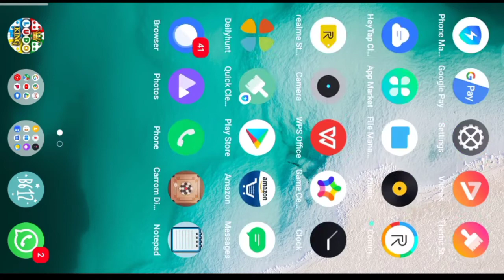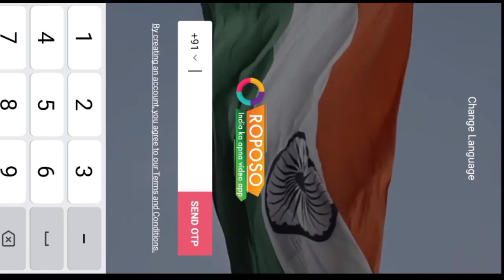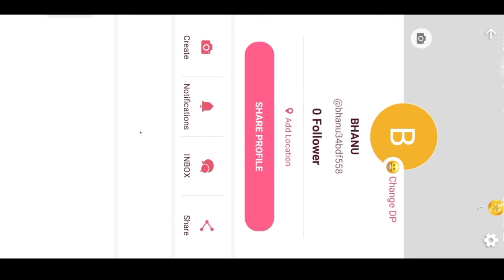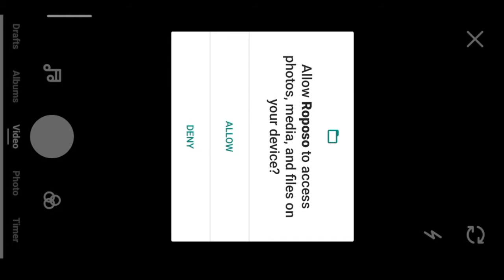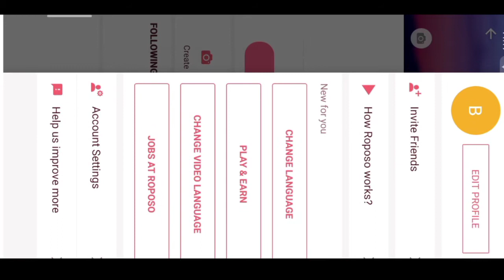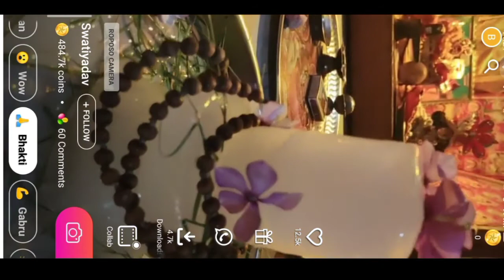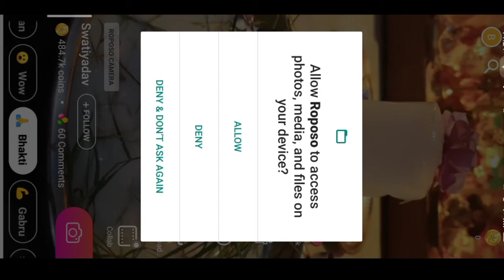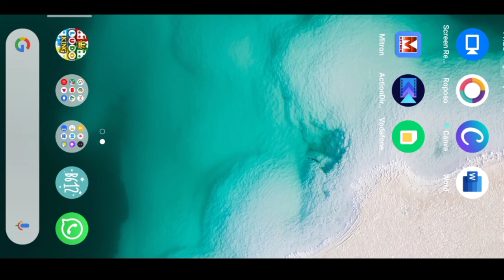Tik Tok Ki Tarah App Roposo, Tik Tok ke jaise app Roposo, Roposo Indian video streaming app.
Hello Frnds yah video Roposo application ke bare me hai Jo ki tik Tok likee aur Helo jaise application ki tarah hi yah . Yah video Indian users ko dhyan me rakh kar bnaya gya hai . Jaise ki aap sabji jante h ki tik Tok likee aur Helo jaise live streaming video apps India me ban kar diye gye hai to yah Roposo application unka ek achha replacement app sabit ho skta h is baat ko dhyan me rakh kar yah video bnaya gya hai . Yah Video un viewer ke liye bhi usefull hai jinhe nhi pta ki ab kounsa application use krna chahiye tik Tok likee Helo ki jagah aur ye video unke liye bhi important hai jinhe nhi pta ki Roposo app kaise use krna h ya Roposo me video kaise save kare ya share krein ye jankari Jan na chahte hai. To is video ko Jaruri Dekhe
Hello Frnds this video is about Roposo application like how to use Roposo app and how to share and save Video Roposo app is a good replacement app of Tiktok Helo and Likee . Roposo App is a very good live streaming video app and Indian users use this application in place of tik tok likee helo etc. Roposo is a very Good Indian Live streaming Video App and Indian User use  this app in place of Likee ,Helo and TikTok .Roposo is a completely Live Streaming video Indian app and those people search a Indian Liv streaming video app they can use Roposo app. An watch this video Thank You.